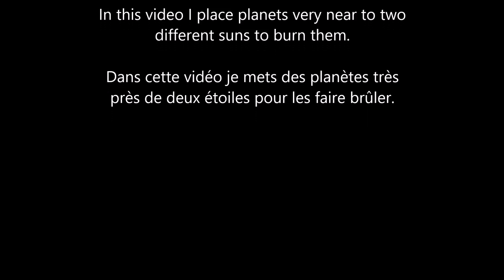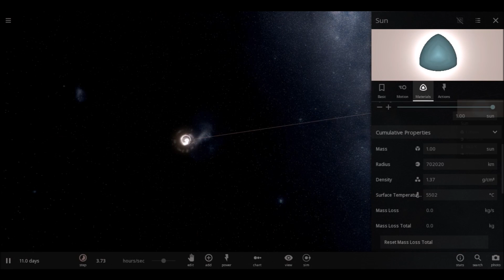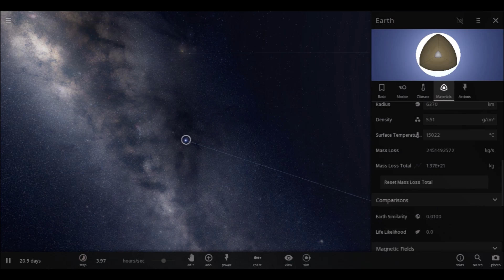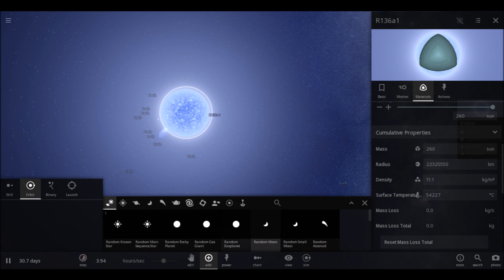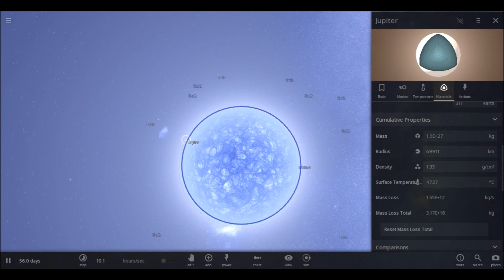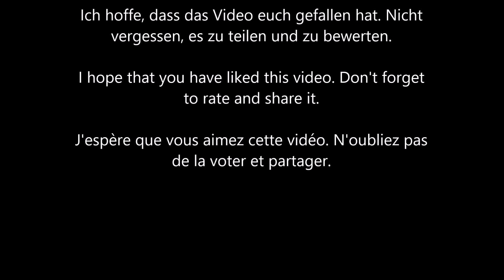verbrennende Planeten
In diesem Video setze ich Planeten sehr nahe
an zwei verschiedenenen Sonnen, um sie
verbrennen zu lassen.

In this video I place planets very near to two
different suns to burn them.

Dans cette vidéo je mets des planètes très
près de deux étoiles différentes pour les faire brûler.